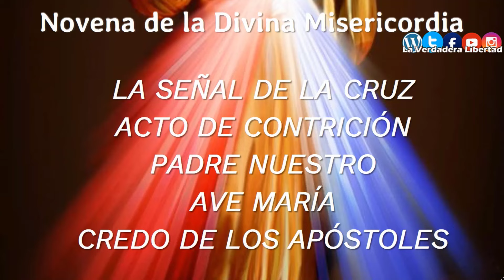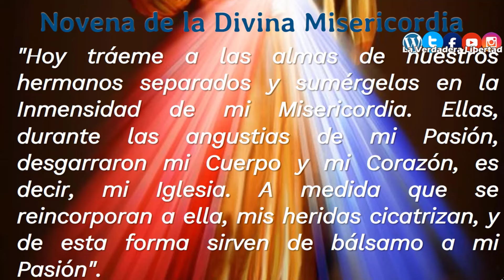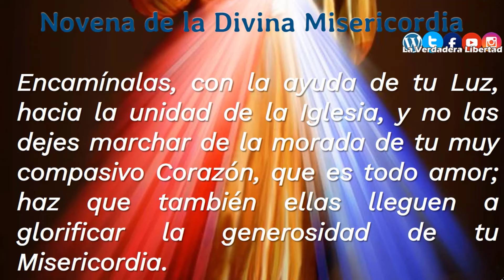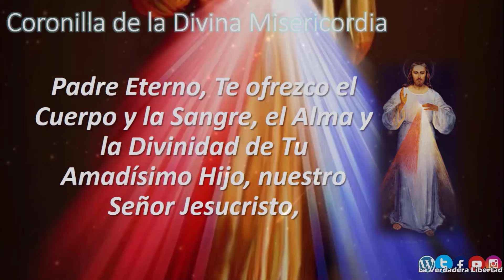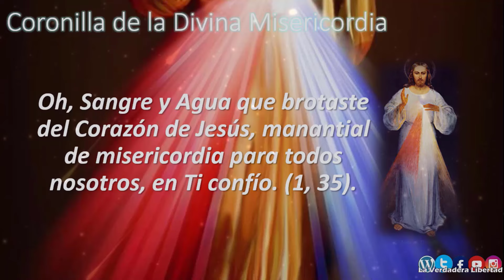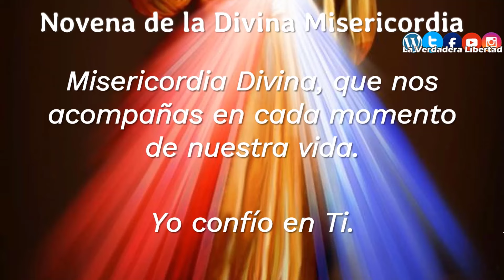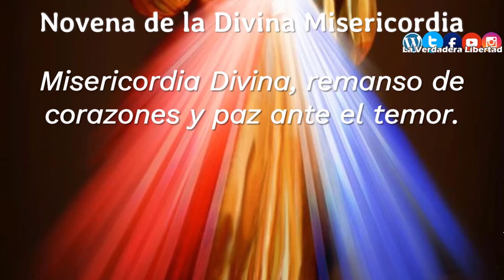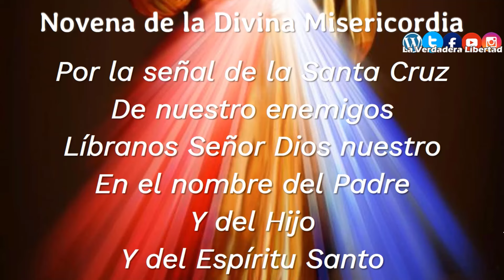Novena a la Divina Misericordia (Día 5) "por las almas de nuestros hermanos separados" Coronilla